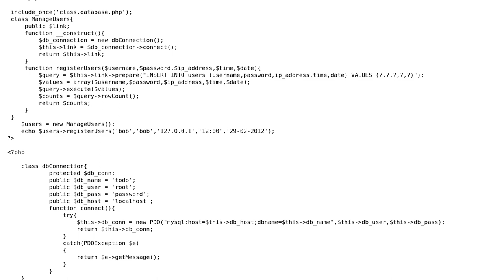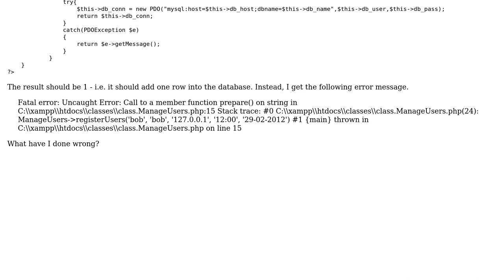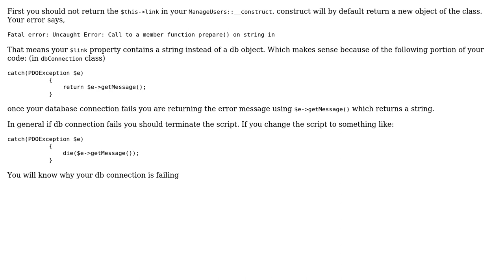Fatal Error: how to resolve a member function prepare?